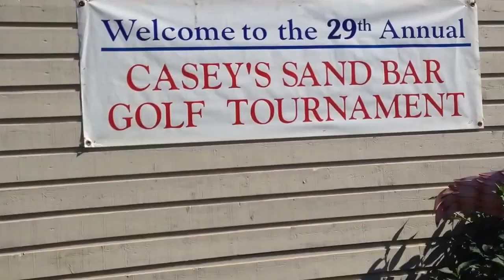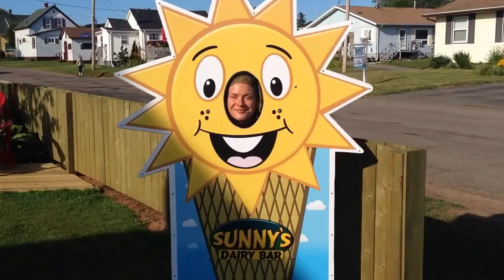Long Weekend on PEI & Sand Bar Golf '16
All videos shot on iPhone 5 or 6! : ) First weekend in August 16 spent on Prince Edward Island for the Casey's annual Sand Bar Golf Tournament!